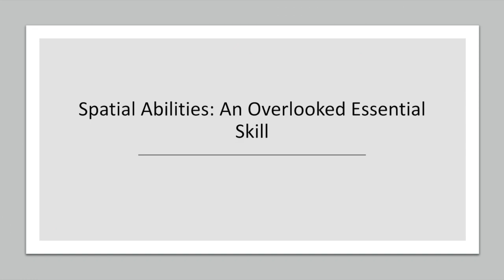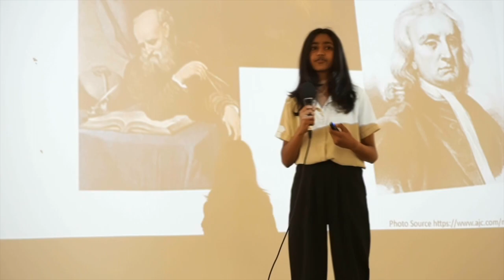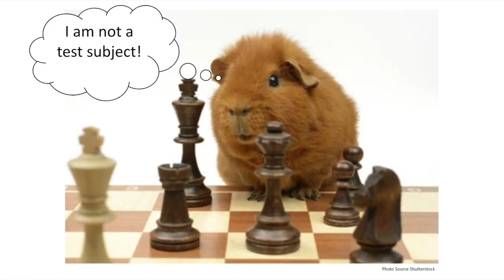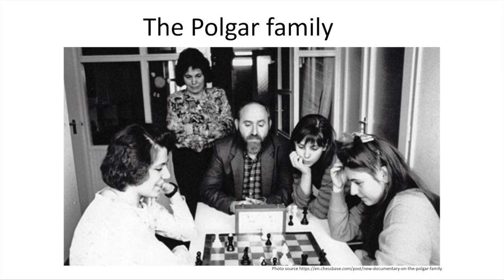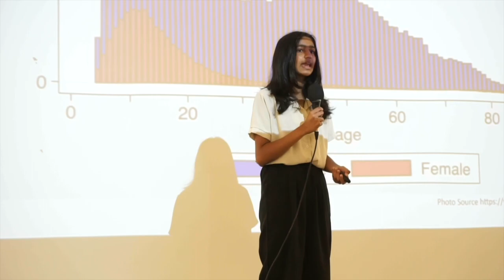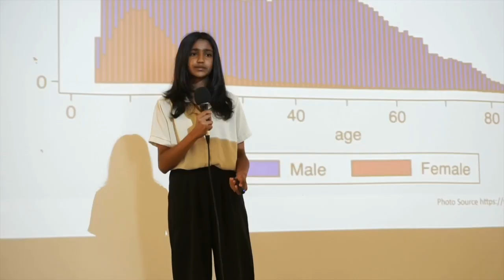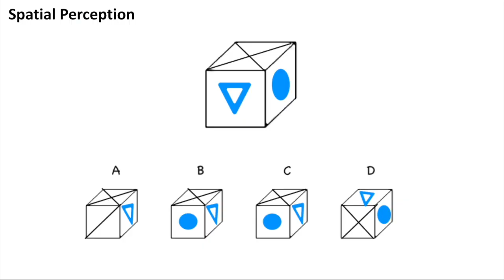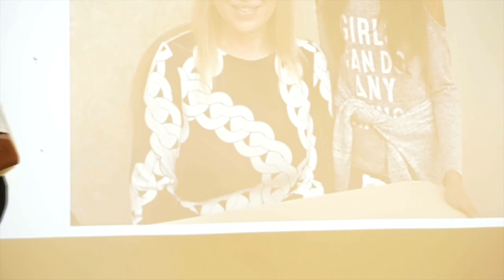Spatial Abilities: An Overlooked Essential Skill | Sania Bidurukontam | TEDxDVHS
Sania Bidurukontam will be speaking about spatial training to bring gender balance to STEM. Sania Bidurukontam is a problem solver at heart - whether it be working her way through challenging chess tactics or solving the daily crossword, she enjoys the journey of getting to the final answer. But she derives the most pleasure in applying technology to solve real world problems, and aspires to pursue a career in computer science to solve some of the world’s most demanding problems. When she is not keeping up with the latest advances in STEM fields, Sania enjoys unwinding with a good book, playing the piano, or catching the latest episode of Jeopardy! This talk was given at a TEDx event using the TED conference format but independently organized by a local community.